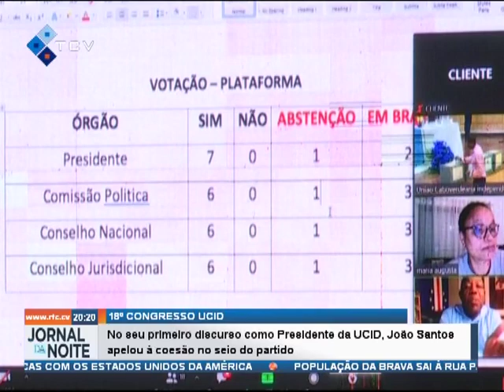No seu primeiro discurso como Presidente da UCID, João Santos Luís apelou à coesão no seio do partid